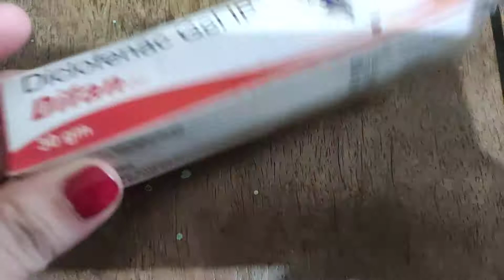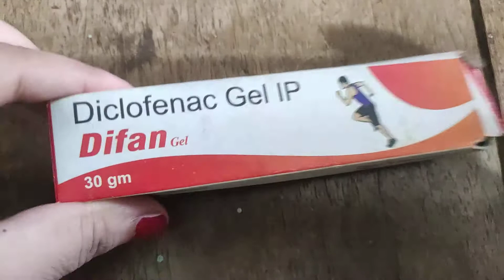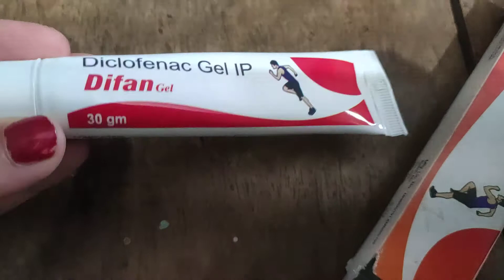जोड़ों के दर्द, कमर दर्द, मांसपेशियों के दर्द के लिए 100% प्रभावी दवा | declofenac gel